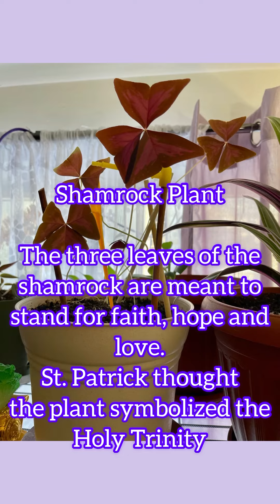𝐋𝐮𝐜𝐤𝐲 𝐏𝐥𝐚𝐧𝐭𝐬 𝐚𝐭 𝐇𝐨𝐦𝐞🍀